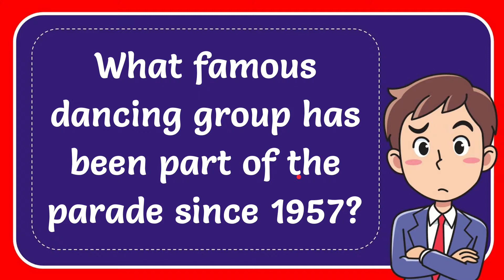What famous dancing group has been part of the parade since 1957?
What famous dancing group has been part of the parade since 1957? NEW VIDEO#